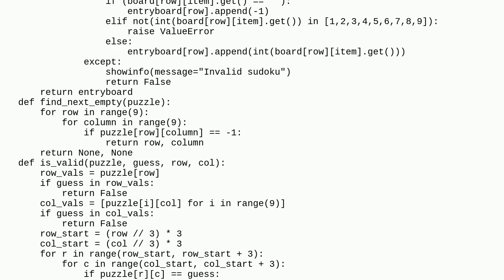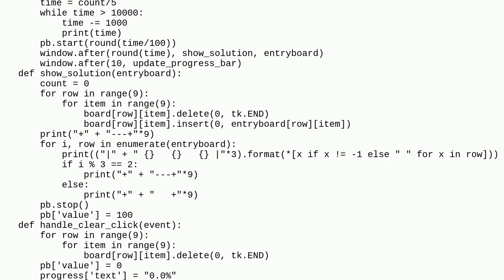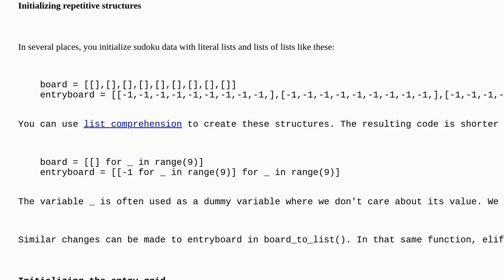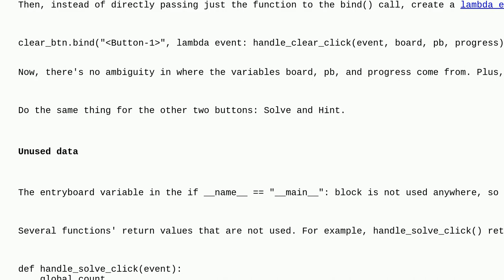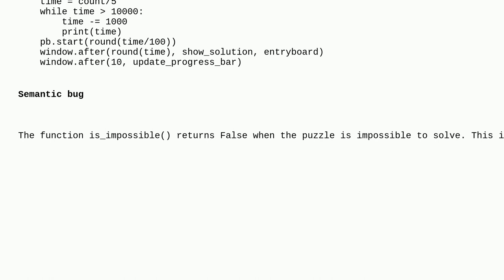Codereview: Messy Sudoku solver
Messy Sudoku solver

A special thanks goes out to the awesome community

  sudoku tkinter python